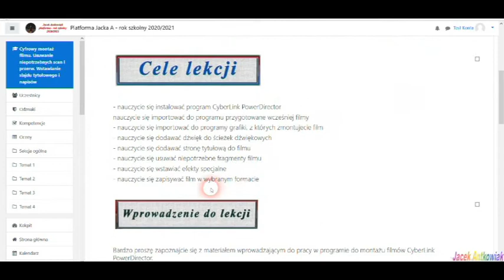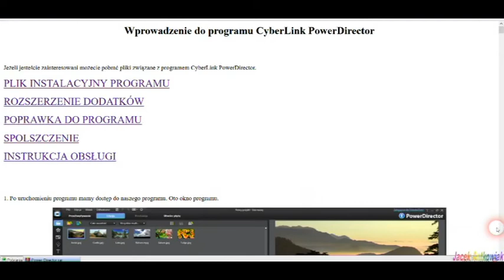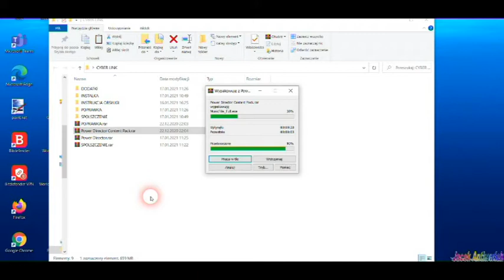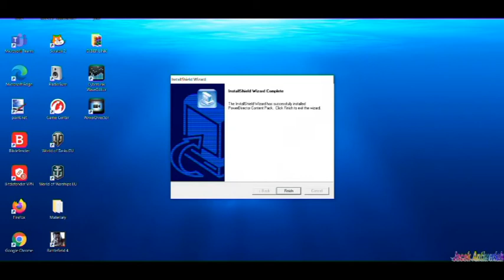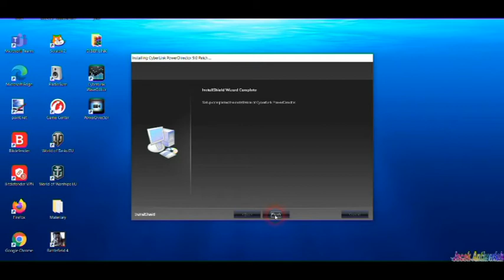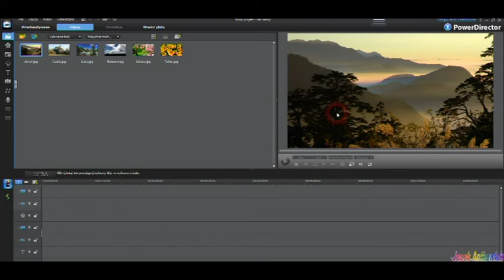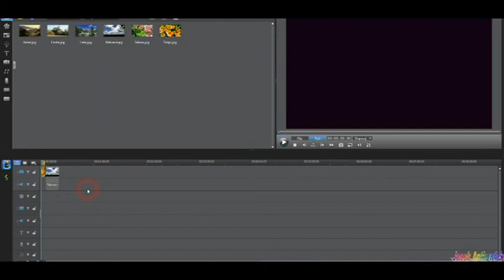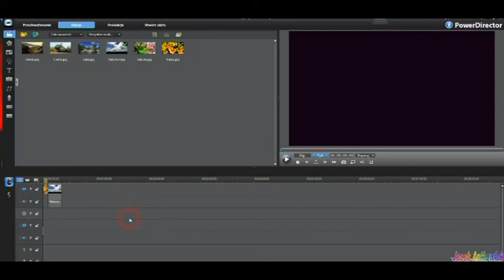Instalacja programu Cyber Link PowerDirector 9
Instalacja programu Cyber Link PowerDirector 9. Omówienie okna programu.